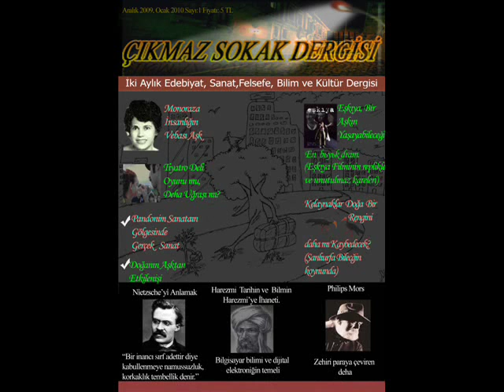Yılmaz DEMİR - CEZAEVİ şiiri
Yılmaz DEMİR - CEZAEVi
OKUYAN: Hasan KARA